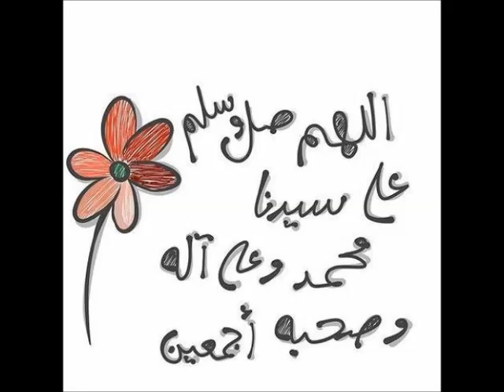thon en conserve fait maison التونة مصبر صنع منزلي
thon - l'aurier - coriandre grain  , poivre noir grain  ,  ail  , sel  , et  l'eau             التونة  ,   رند  , كسبرة  حب ,    فلفل اسود حب  ,    ملح   ,  ماء   ,    الثوم